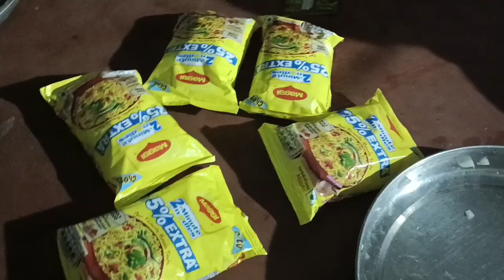Special desi plate || form Maggi party 🎉|| daily vlog desi girl🙏